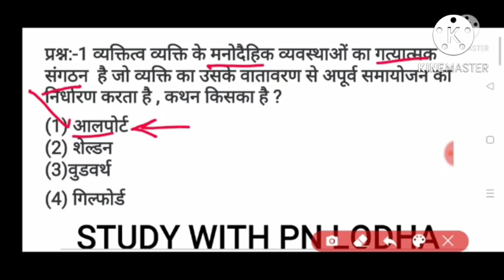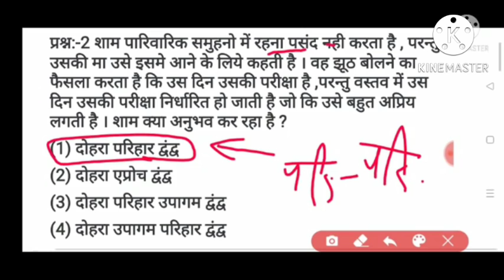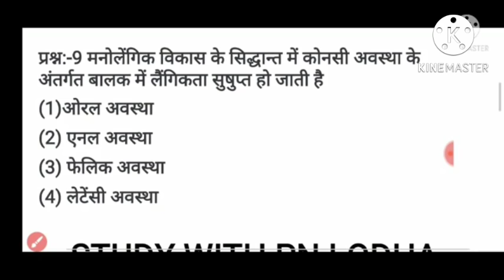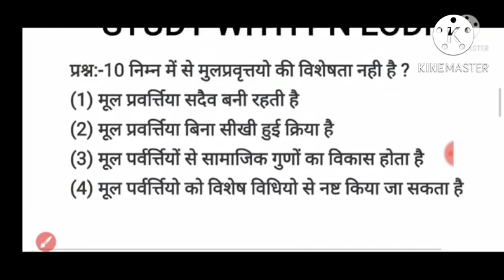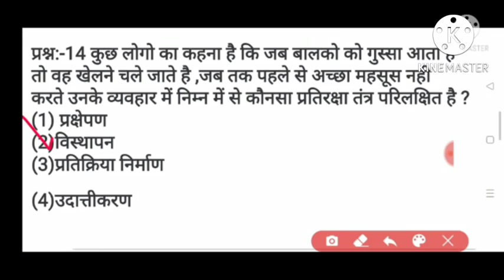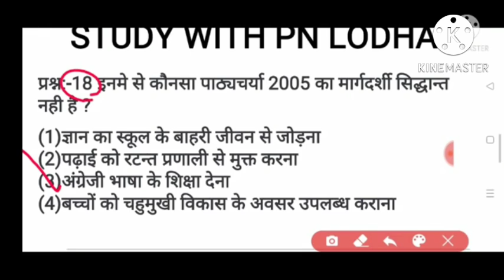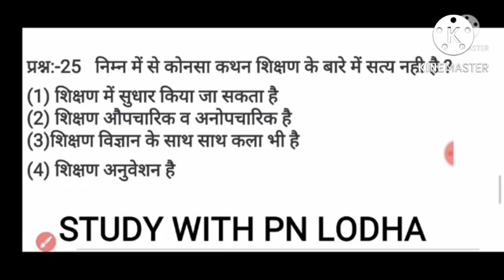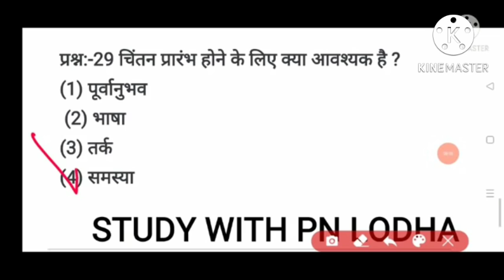Psychology 30 hard level questions/ psychology 30 very important questions/REET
Psychology 30 hard level questions, psychology 30 very important questions,REET,Reet psychology golden paper,very special paper for reet,मनोविज्ञान पेपर,Psychology test series ,अंतिम प्रहार ,30 बेहद ही महत्वपूर्ण प्रश्न, मनोविज्ञान 30 कठिन प्रश्न,मनोविज्ञान 30 महत्वपूर्ण प्रश्न, psychology 30  very important quetions, reet 2022 psychology,
Psychology 30 very important questions, मनोविज्ञान 30 सर्वश्रेष्ठ प्रश्न, psychology questions,
Psychology 30 best questions , manovigyan 30 very important questions, psychology best objective questions, manovigyan best objective questions,